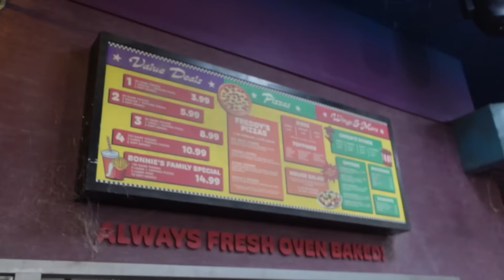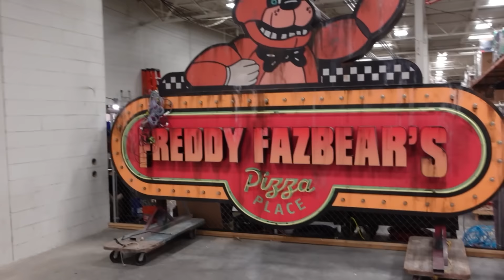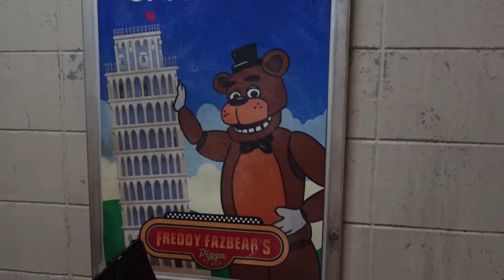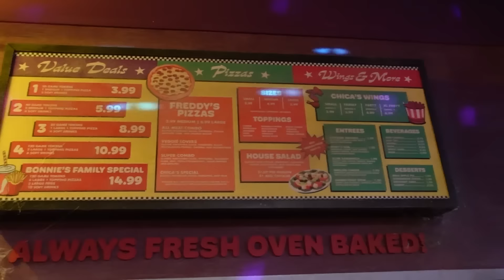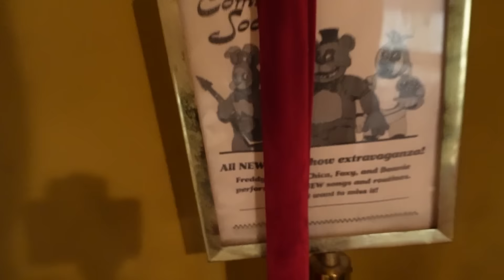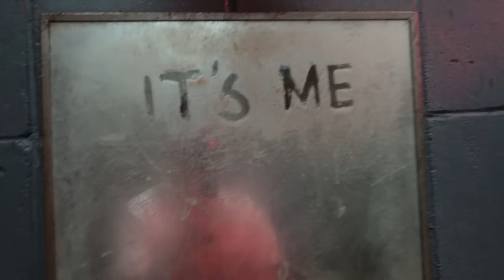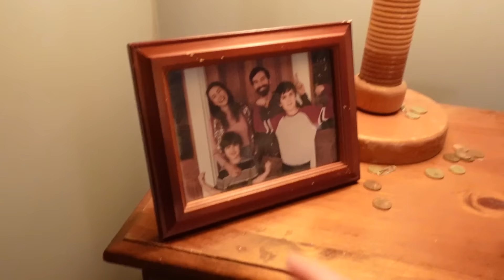VISITING THE FNAF MOVIE SET... PART 2